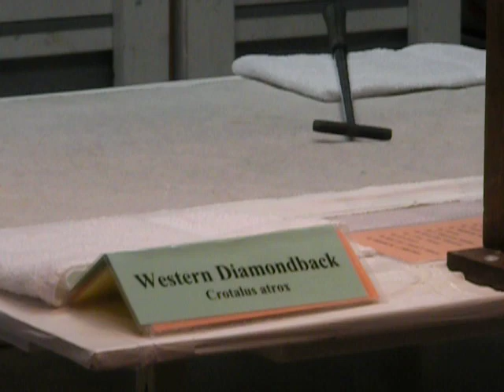Western Diamondback Venom Extraction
I apologize for the background noise. This video was filmed at the Reptile Discovery Center, in DeLand, Florida. Their website is below: